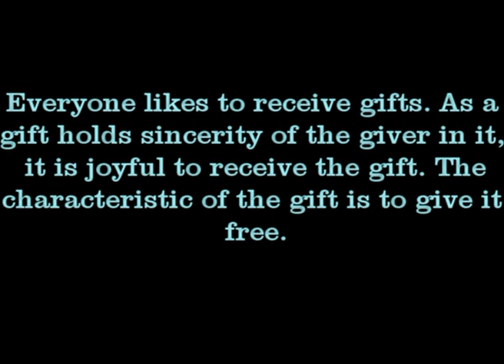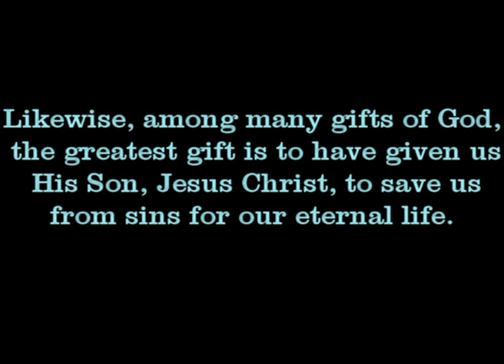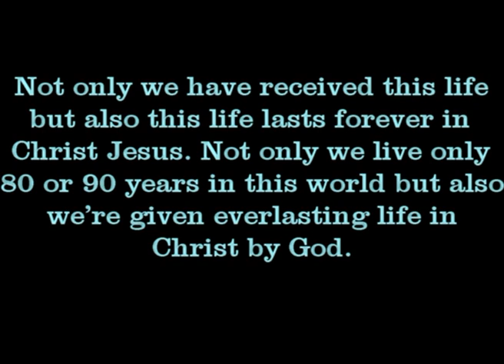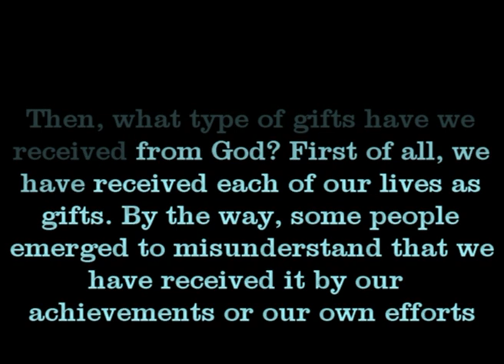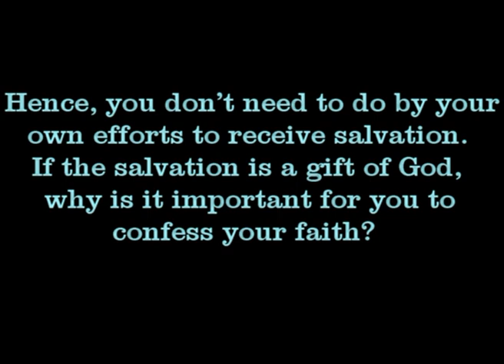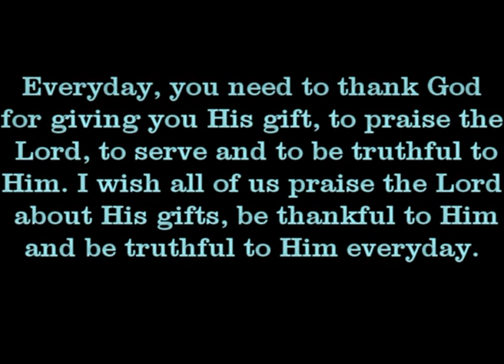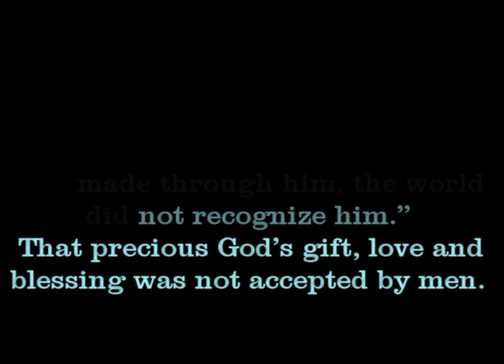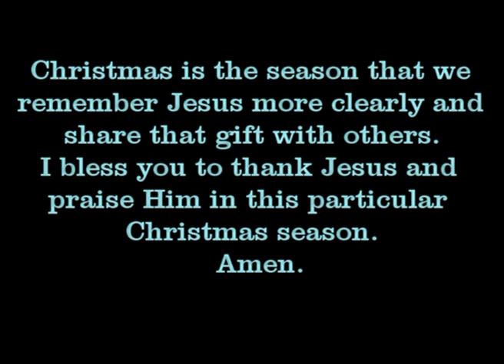English sermon script of worship service on 12/27/2020 by pastor Cho, Seung H. at Korean Central UMC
This is online sermon was delivered on May 17, 2020 for English speaking members of Korean Cental United Methodist Church(나성중앙연합감리교회), of which worship service happened to be canceled due to Corona Virus 19. Korean version of worship service is uploaded